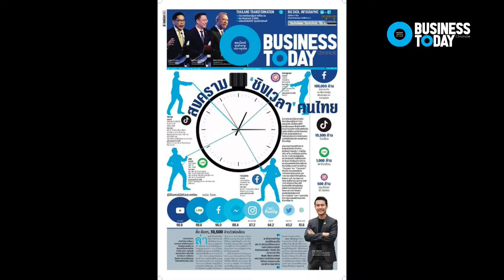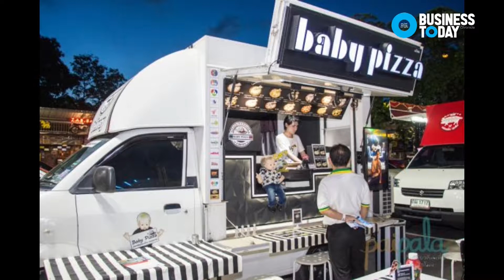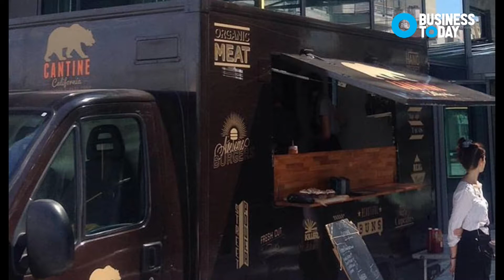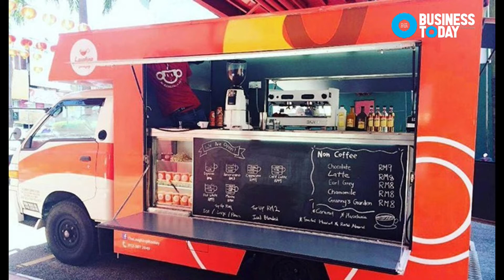รายการ Business Today ทางสถานีวิทยุกรมการพลังงานทหาร FM90.5 เมกะเฮิร์ตซ์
รายการวิทยุแนวธุรกิจ รายการ Business Today ทางสถานีวิทยุกรมการพลังงานทหาร FM90.5 เมกะเฮิร์ตซ์
• ศุนันทวดี อุทาโย